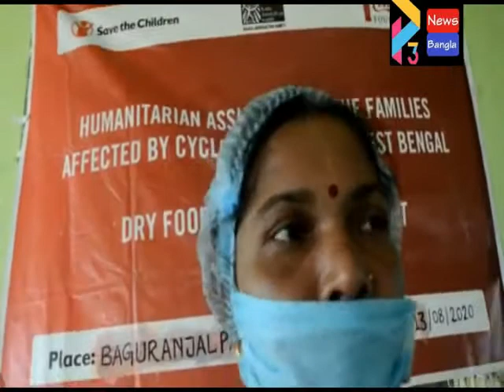KAJLA JANAKALYAN UDDOGE KHADDO SAMOGREE BITORON#27 08 2020 P3 NEWS BANGLA#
সেভ দ্য চিলড্রেন ও কোকোকোলা ফাউন্ডেশন এর আর্থিক সহযোগিতায় কাজলা জনকল্যাণ সমিতির উদ্যোগে খাদ্য ও আশ্রয় কিট বিতরণ :
দীর্ঘ ৫ মাস ধরে রাজ্যে তথা পুরো দেশ জুড়ে চলছে কোথাও সম্পূর্ণ আবার কোথাও আংশিক লকডাউন ও এরই সঙ্গে ‘আমফান’ ঝড়ের প্রকোপে জনজীবন বিপর্যস্ত। এই পরিস্থির ফলে অতি সাধারণ পরিবার থেকে শুরু করে প্রতিটি পরিবারই তাদের রুজি রোজগার সহ স্বাভাবিক জীবন যাপন করতে হিমশিম খাচ্ছে কার্যত জনজীবন পুরোপুরি বিপর্যস্ত, মানুষের হাতে কাজ কমে গেছে গ্রামীণ এলাকার অনেক পরিযায়ী শ্রমিক কাজ হারিয়ে গ্রামে ফিরে  এসেছে, অতি সাধারণ  পরিবার গুলি বর্তমানে খাদ্যের সমস্যাতে পড়েছেন, করোনা ভাইরাসের বিস্তার প্রতিরোধে দূরত্ব বজায় রাখা যেমন জরুরি তেমনি সদা সর্বদা পরিছন্নতা বজায় রাখাও জরুরি, যেখানে একটি সাধারণ পরিবারের খাদ্যের সমস্যা সেখানে পরিছন্নতা বজায় রাখার জন্যে উপকরণ কেনাটাই একটা সপ্ন,
পূর্বমেদিনীপুরের ঐতিহ্যশালী স্বেচ্ছাসেবী সংগঠন কাজলা জনকল্যান সমিতির উদ্যোগে  জাতীয় স্তরের স্বেচ্ছাসেবী সংগঠন সেভ দ্য চিলড্রেন ও কোকোকোলা ফাউন্ডেশন এর আর্থিক সহযোগিতায়এর স্থানীয় গ্রামপঞ্চায়েতর ব্যাবস্থাপনায় পূর্ব মেদিনীপুর জেলায় দেশপ্রাণ ব্লক এর সরদা গ্রাম পঞ্চায়েত এর ৫টি গ্রামে, বামুনিয়া গ্রাম পঞ্চায়েতের ৫টি গ্রামে, কাঁথি ১  ব্লকে নয়াপুট গ্রাম পঞ্চায়েতের ১০টি গ্রামে, মাজিলাপুর গ্রাম পঞ্চায়েতের ১৮টি গ্রাম মোট ৩৮টি গ্রামের মোট ১৭০৩ টি দুস্থ পরিবারের হাতে তুলে দেওয়া হলো  খাদ্য সামগ্রী ও আশ্রয় কিট। এই খাদ্য সামগ্রীর মধ্যে ছিল চাল-২০ কেজি,  মুগ ডাল -১ কেজি, মুসুর ডাল ১কেজি , ছোলা ২ কেজি, লবণ ১ কেজি,  চিনি ২কেজি, হলুদ গুঁড়ো ২০০ গ্রাম, জিরা গুঁড়ো ২০০ গ্রাম, সরষের তেল ২ লিটার, সুজি ১ কেজি, সোয়াবিন ১ কেজি, আটা ৫ কেজি প্যাকেট, আশ্রয় কিটের মধ্যে ত্রিপল ২ পিস, সুতির বিছানা চাদর ২ পিস,  মাদুর ২ পিস, সোলার আলো ১ পিস, দড়ি ১ পিস, পানীয় জলের বোতল মিলে মোট ১৮ ধরণের সামগ্রী প্রতিটি পরিবারের হাতে তুলে দেওয়া হয়, প্রতিটি গ্রাম পঞ্চায়েতের প্রধান সহ সকল সদস্য/ সদস্যা ও পঞ্চায়েত সমিতির সদস্য/ সদস্যা ও উত্তর কাঁথি বিধানসভার বিধায়িকা শ্রীমতি বনশ্রী মাইতি,  সেভ দ্য চিলড্রেন এর সিনিয়র ম্যানেজার সুস্মিতা গুহ, রিজিওনাল ম্যা